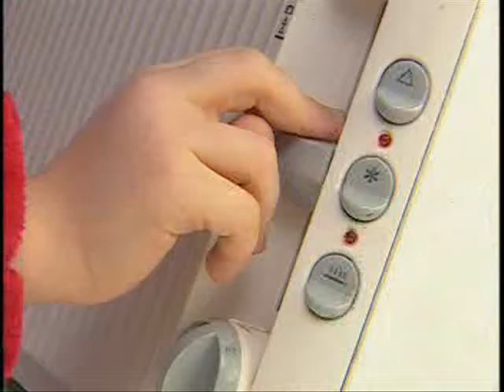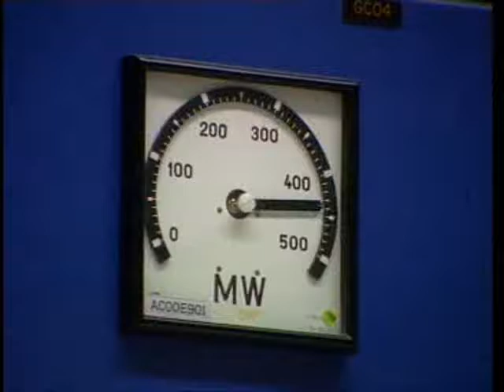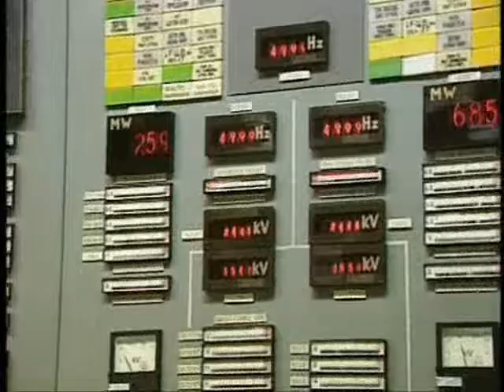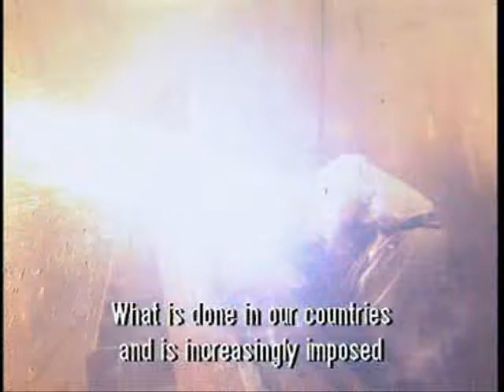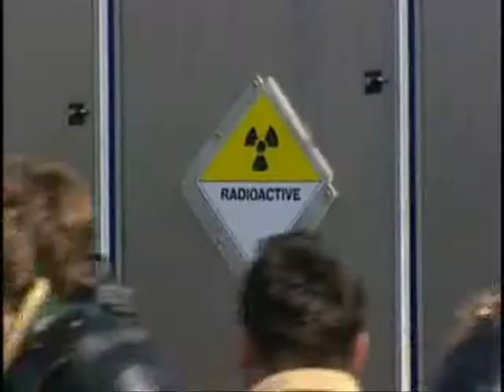Nuclear safety in an enlarged EU 1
Part 1 of a video by the Energy and transport Directorate-General regarding nuclear safety- 'Nuclear safety is the subject of draft European legislation (the so-called "nuclear package") tabled in early 2003. The European Commission's proposals aim to guarantee a high level of nuclear safety throughout the enlarged European Union and to set up a decommissioning fund for active nuclear installations. Video date July 2003. Source